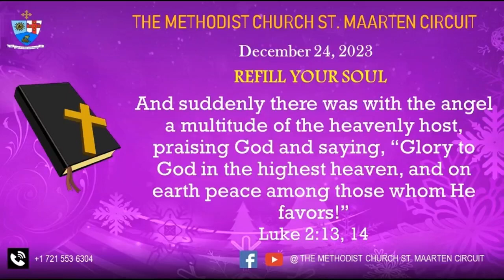Refill Your Soul Dec 24 2023